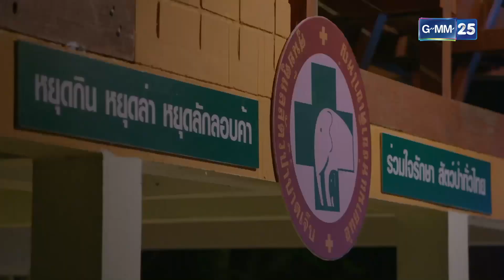นางสาวไม่จำกัดนามสกุล | EP.14 (5/8) | 6 ม.ค. 65 | GMM25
และรับชมย้อนหลังได้ที่

เรื่องราวของ เรียม (ดาวิกา โฮร์เน) หญิงสาวที่ตัดสินใจขอเป็นโสดตลอดชีวิต เพราะมักผิดหวังกับความรัก โดยเธอมี องศา (ฉันทวิชช์ ธนะเสวี) เพื่อนข้างห้อง
คอยเป็นที่ปรึกษาให้กับเธอทุกเรื่อง จนกระทั่งวันหนึ่งเรียม
ตรวจเจอช็อคโกแลตซีสต์ในมดลูก และวิธีเดียวที่จะทำให้เธอหายขาดได้นั้น
คือเธอจะต้องมีลูก ทำให้เรียม ต้องออกตามหาชายหนุ่มที่เพียบพร้อม
เพื่อมาแต่งงานให้เร็วที่สุด

ใหม่ ดาวิกา โฮร์เน                รับบท  เรียม
เต๋อ ฉันทวิชช์ ธนะเสวี           รับบท  องศา
กอล์ฟ พิชญะ นิธิไพศาลกุล     รับบท  กรณ์
โต๋ ศักดิ์สิทธิ์ เวชสุภาพร         รับบท  พีท
ณัฏฐ์ เทพหัสดิน ณ อยุธยา     รับบท  อาร์ม
อัค อัครัฐ นิมิตรชัย               รับบท  ทวีป
ติช่า กันติชา ชุมมะ               รับบท  นกหวีด
ปิงปอง ธงชัย ทองกัมธม        รับบท  เต้ย
เหนง ศรันย์ นราประเสริฐกุล   รับบท  เจ็ท
ต่าย เพ็ญพักตร์ ศิริกุล        รับบท วิมล